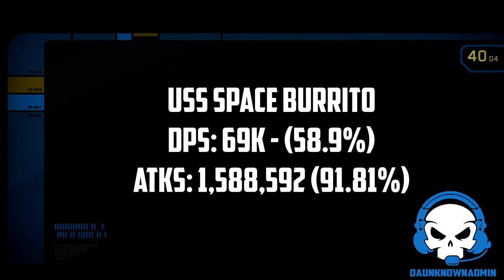Star Trek Online - Astika Tank/DPS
ISA Pug Run

Not my best run, I make a few piloting errors early on, but I still managed to get a decent run on my Space Burrito.

SCM - Infected [LR] (S) - [06:08]
DMG(DPS)  25.17M (69.24K)
Heal (Out)   1,535,552
DMG (In)     1,588,592
ATKS (In)          91.81%